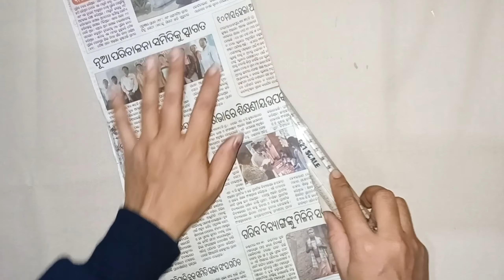Wall hanging beautiful paper craft | tree and paper vase craft idea